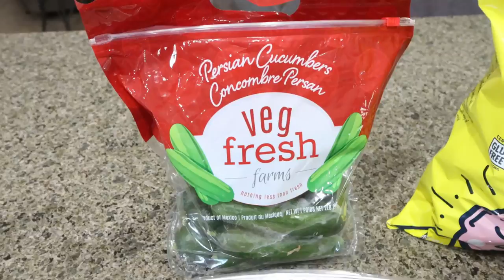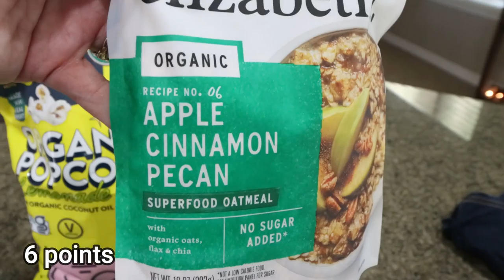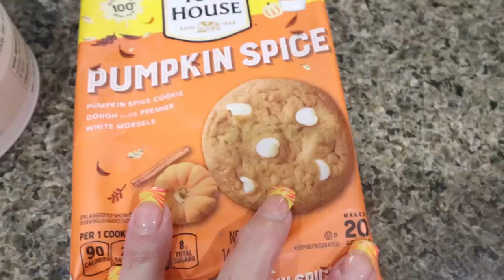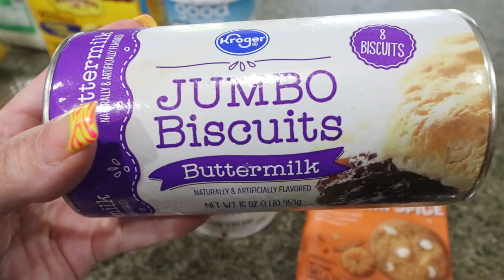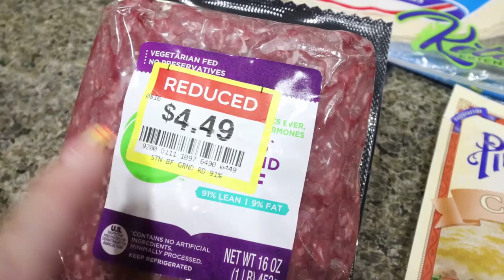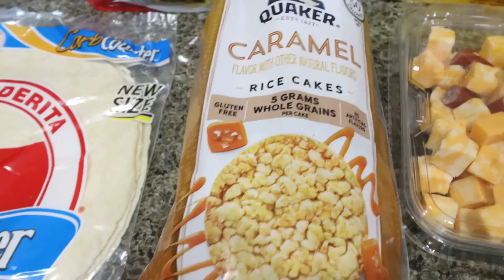WW GROCERY HAUL FOR WEIGHT LOSS!! - 120 POUNDS LOST! - NEW FOOD FINDS! - POINTS INCLUDED !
HAPPY SATURDAY! I have LOTS of NEW food finds to share with you in this weeks grocery haul!! Enjoy!! XO

$30 OFF!!

🎉NUTRITION CHANNEL!!!

Code: JENNSWWJOURNEY

Code- jennswwjourney

Code- jennswwjourney